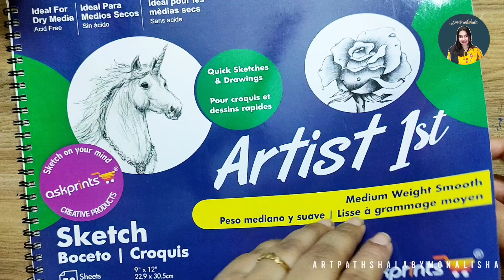village life drawing with Watercolor| watercolor village life scenery | postercolor scenary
village scenery with watercolor
watercolor village scenery
village lifestyle drawing
morning village scenery drawing
village scenery drawing for beginners
beautiful easy village drawing scenery with watercolor
beautiful scenery drawing poster colour
beautiful sceneries step by step
river side beautiful scenery drawing watercolor
easy painting for beginners
watercolor easy scenery for drawing competition
easy scenery for drawing competition
easy watercolor scenery for beginners
Sundar watercolor scenery
sahoj watercolor scenery
soja watercolor scenery
soja gramer drisso aka
poster colour scenary painting